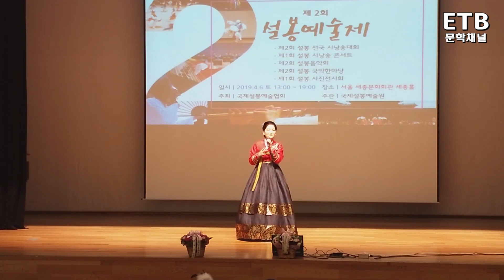한명화 국제설봉예술협회 회장 환영사 - 제2회 설봉예술제 - 문학채널 - ETB 교육산업신문